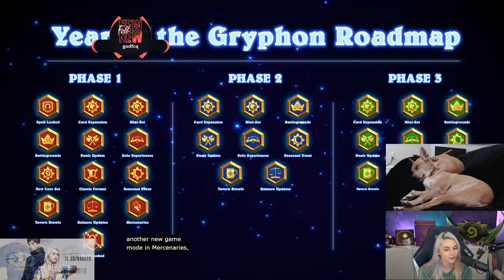NEW TRIBE + GAMEMODE + EXPANSION + MORE | Blizzconline reaction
Blizzconline JUST happened! The year of the Gryphon is upon us. Here's Slysssa reacting and talking about event like a new tribe coming to battlegrounds, the new mercenaries gamemode, Classic mode and more!

00:00 Year of the Gryphon
01:33 Forged in the Barrens
10:57 The core set & Classic format
24:20 Collection & Tavern pass
27:44 Battlegrounds & Duels
30:27 Book of Heroes
31:04 New gamemode: Mercenaries
35:46 Outro
Arena???